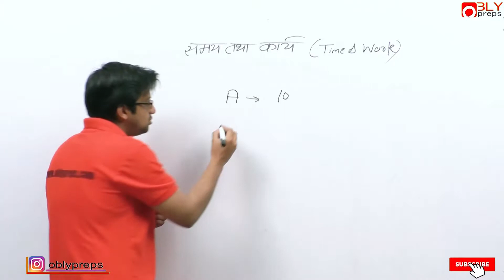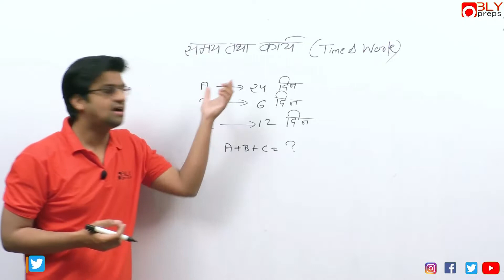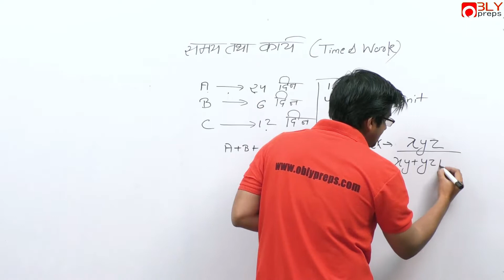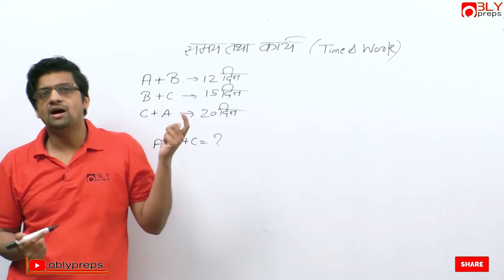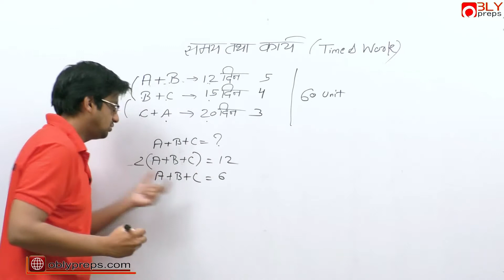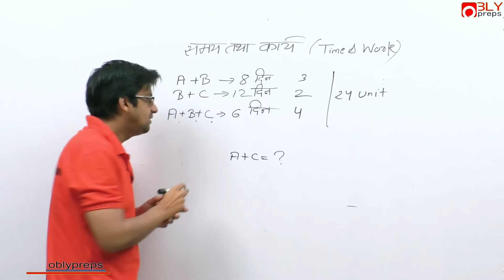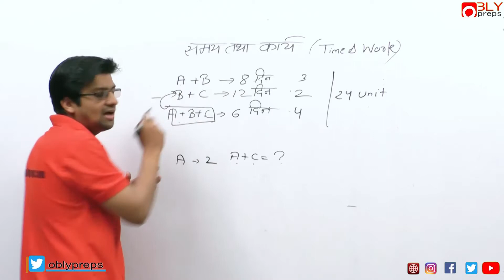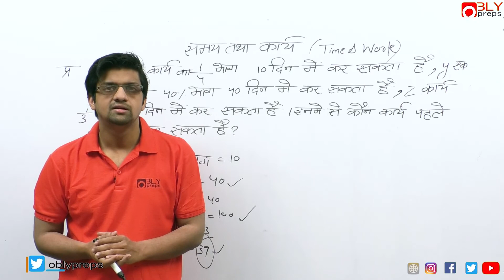[MATHEMATICS-15] समय तथा कार्य (Time and Work) Best Trick - Part-1 - By Ajay Sir (Oblypreps)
Mathematics from our expert Ajay Sir- Watch this video on “समय तथा कार्य” to Score best marks in your Exams.

Here in oblypreps aim to provide best study material for your preparation by crossing any barrier. Through videos you can get any subject knowledge and test it form our mock test series. The community is an innovative way to get your doubts clear quickly with the help of our experts as well as with other aspirants.

Visit Oblypreps site to find more such articles & test series for your exam preparation. YouTube channel and other socials (FB, Twitter, Instagram) to get instant updates on job notifications, current affairs, test series and much more.

Oblypreps a unit of Obly India Group is the best free App for exam preparation for SSC, Banking, State/Central Level, Railway, SSC CPO CGL GD Constable HSSC Group D, RPF SI Constable, SBI RBI, UPSC etc. competitive exam.